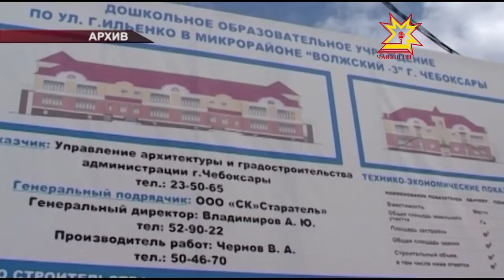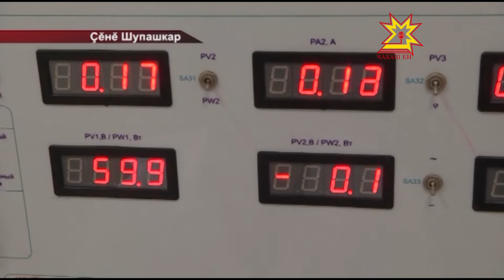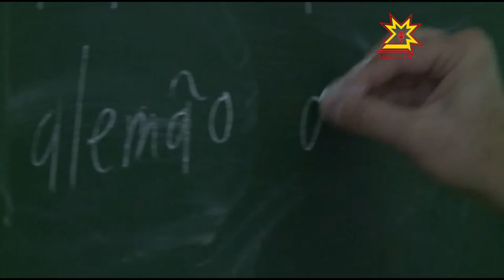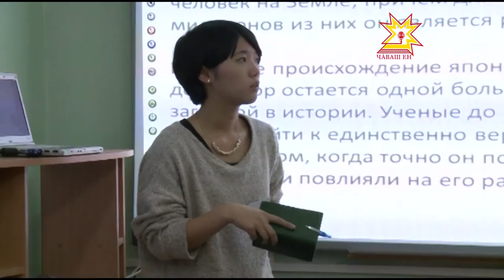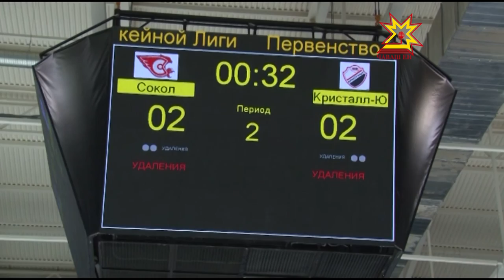Республика 27.10.2015 на чувашском языке. Вечерний выпуск